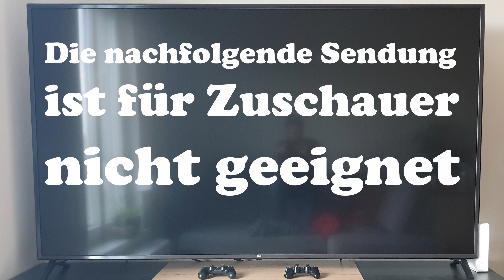TODESMARSCH DER BESTIEN (Joaquín Luis Romero Marchent) / Playzocker Reviews Quickies Nr. 264